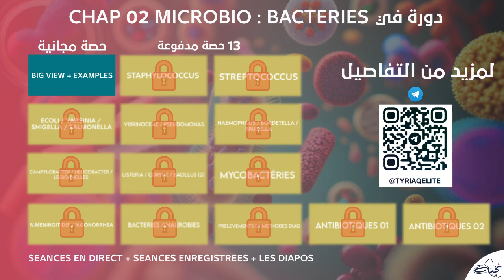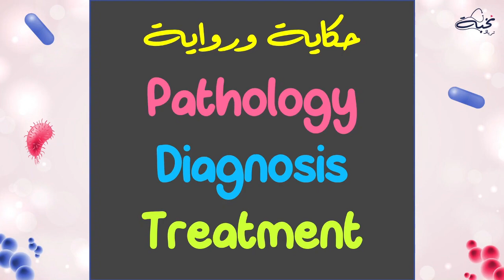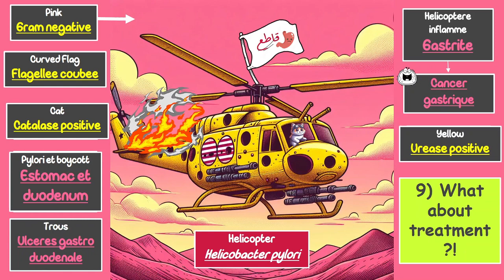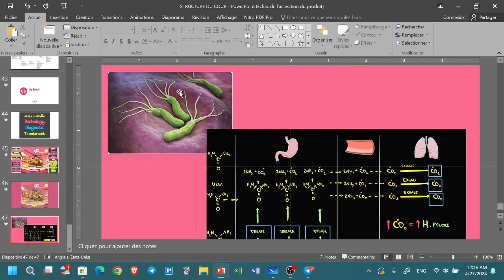Microbiologie - Apprenez l'essentiel de l'hélicobacter pylori en 23 minutes seulement! Anwar Baza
00:00 Intro
00:05 Plan
01:07 Scene
02:30 Information 1
04:37 Information 2
05:15 Information 3
08:00 Information 4
09:20 INFORMATION 5
12:10 Information 6
13:15 Information 7
14:55 Information 8
17:46 Information 9
19:37 Information incomplète XD
20:15 TEST YOURSELF!

!نخبة ترياق.. كن أنت النخبة في أمتك